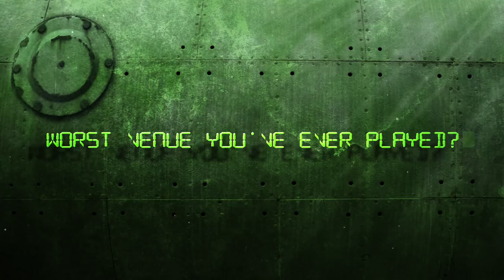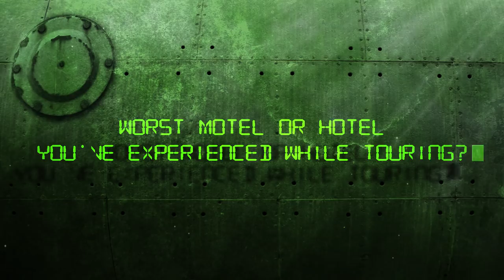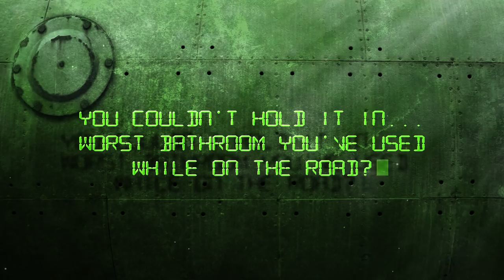Teenage Bottlerocket Interview on Bed Bugs & Terrible Bologna Pizza in Denmark - Tourpedoed #023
On this 23rd episode of Tourpedoed, we sat down to chat with Ray Carlisle, vocalist for the American punk band, Teenage Bottlerocket. His funny answers to our questionable tour-related interview series include stories about eating the worst-ever pizza while in Denmark and getting attacked by bed bugs at a strip club-adjacent hotel in Ontario, Canada.

Videography by: Rachel Amato
Editing by: Light Echo Productions
Video Series Treatment by: Marc Fourreau